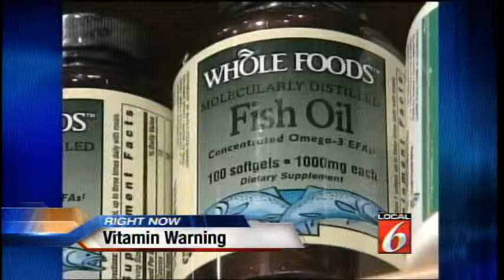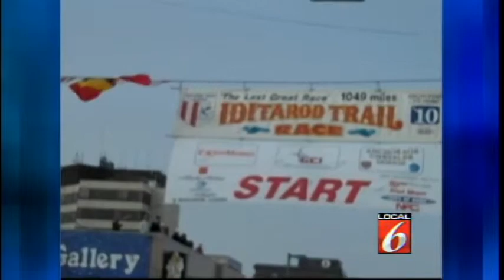Todd Romero News Demo